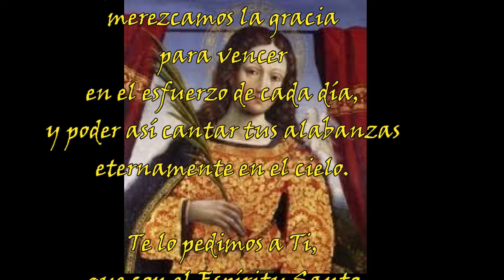Santoral del 12 de febrero: Santa Eulalia la Oración que Acompaña su obra.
Únete a nosotros en este video en el que nos sumergimos en la profunda espiritualidad de la oración Santa Eulalia, venerada el 12 de febrero.